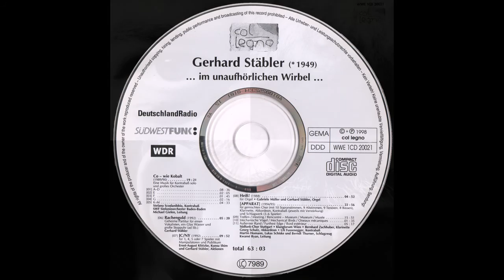Gerhard Stäbler - Rachengold: Composition for Gárgaras o Gargles. im unaufhörlichen Wirbel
Rachengold (1992): Composición para gárgaras o gargarismos, por Gerhard Stäbler. 5 minutos, 30 segundos.
Gerhard Stäbler (nacido en 1949) is a German composer born in Wilhelmsdorf near Ravensburg. He studied with Klaus Huber and came to prominence with the chamber orchestra "acronym" Den Müllfahrern von San Francisco (The Garbage Truck Drivers of San Francisco) in 1990. This was followed by lectures at the Darmstädter Ferienkurse in 1992. He has resided extensively abroad, including Stanford University in the 1980s and Yonsei University in Seoul in 1988 and has visited Israel and Lebanon repeatedly, writing a chamber cantata Den Toten von Sabra und Chatila to poems by the Palestinian poet Tawfiq Ziad (1982). In Germany he has concentrated his activities around the Ruhr Area.

Un tema contemporáneo interesante sin duda.